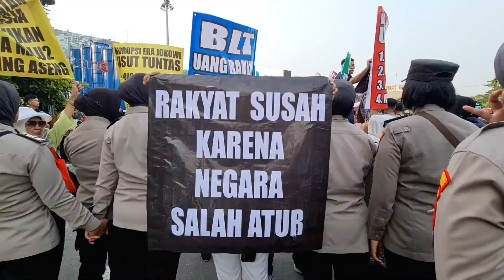"Jangan Sampai kita jadi Jongos dirumah sendiri" | Aksi Emak emak ARM di Harmoni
Masyarakat yang tergabung dalam Aliansi Rakyat Menggugat menggeruduk Istana Presiden. Karena penjaggaan yang ketat peserta aksi pun hanya bisa menyampaikan aspirasinya di perempatan Harmoni.

Aksi yang didominasi emak-emak ini berlangsung pada Rabu 05 Juni 2024 dari pukul 15.30an hingga pukul 17.30an.